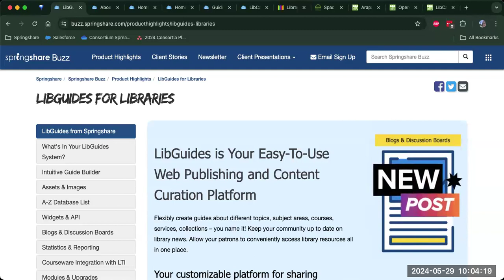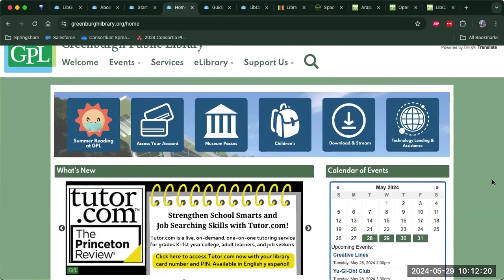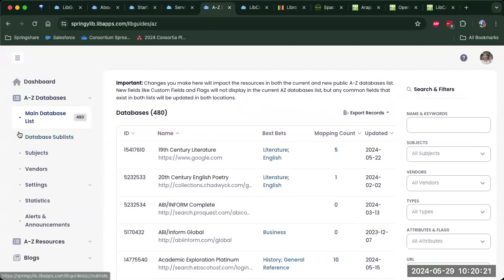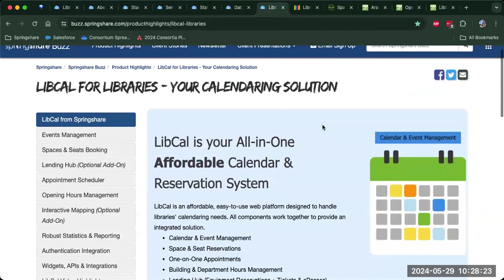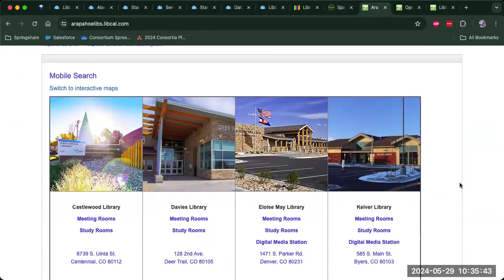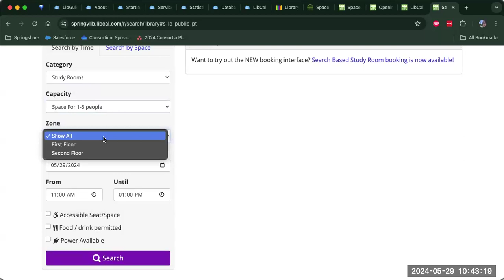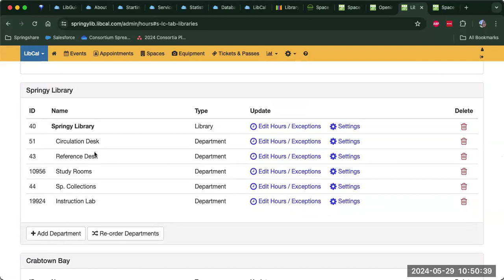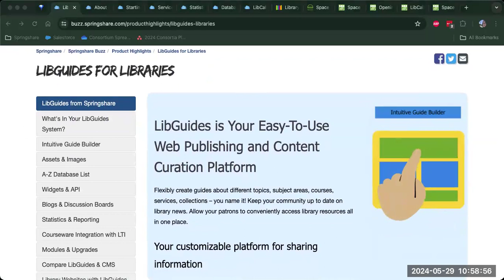LibGuides and LibCal for Public Libraries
LibGuides allows libraries of all types to create guides about different topics, subject areas, courses, services, collections - you name it! - and easily share them with their communities. Patrons can conveniently access library resources all in one place, including browsing databases through the newly redesigned A-Z Database List. Looking to update or redesign your current website? LibGuides and LibGuides CMS are perfect for library websites!

LibCal is Springshare’s calendaring, space reservation, and appointments tool that integrates beautifully with both LibGuides and LibAnswers! LibCal's modules are fully interactive with each other, so creating an Event also books the Space - no need to do that separately. Flexible setup and customization options means that LibCal works for your library whether you’re managing a single building or a large multi-branch system.